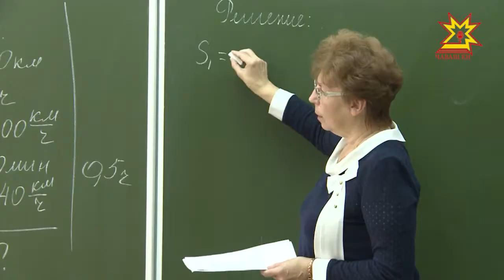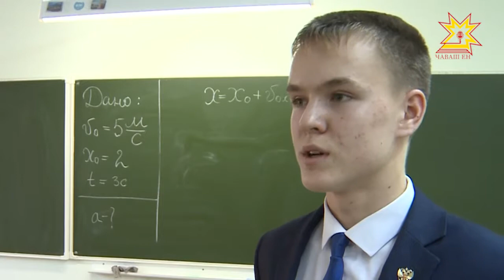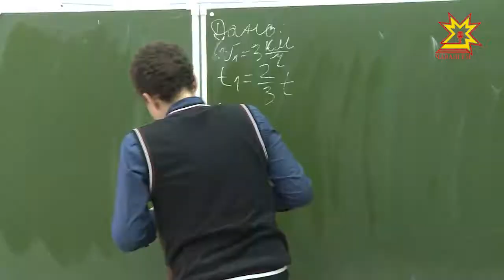Хушма пĕлÿ малашра пулăшать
Физика, хими, аслă математика. Çĕнĕ Шупашкарти 18-мĕш лицейре ăс пухакансем валли ятарлă энергетика класĕсем йĕркеленĕ. Кунта ачасем шкулти уроксем хыççăн килсе, кăмăллакан предметсене тарăнрах тĕпчеме пултараççĕ. Пирĕн пултарулăх ушкăнĕ те çак ачасемпе паллашрĕ.